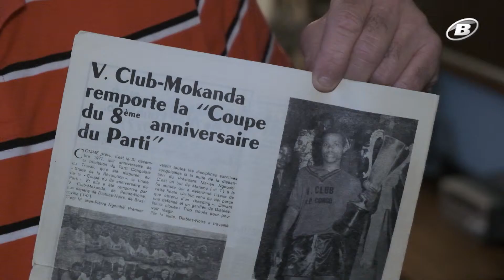Série Congo - 3 - L‘Afrique au coeur de la Suisse (FR)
3ème volet de notre série: un épisode consacré à l‘élection présidentielle de la République démocratique du Congo